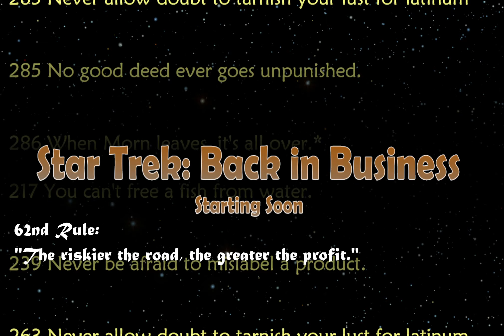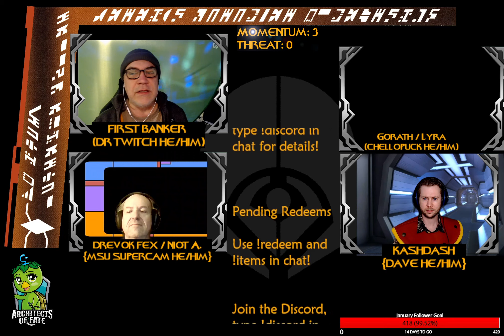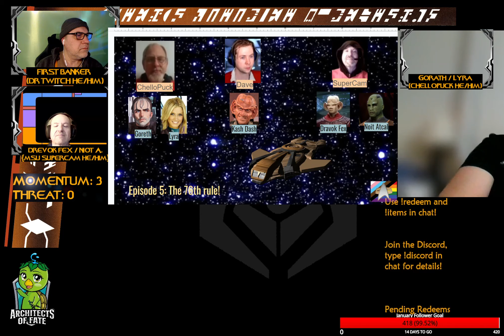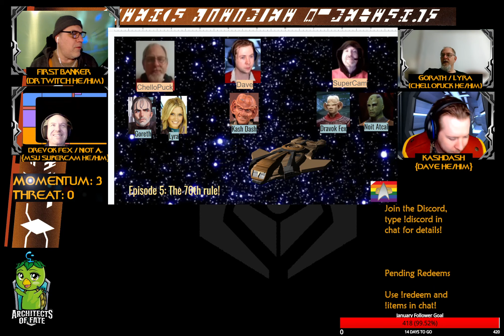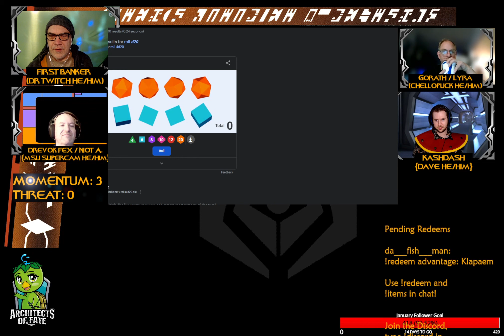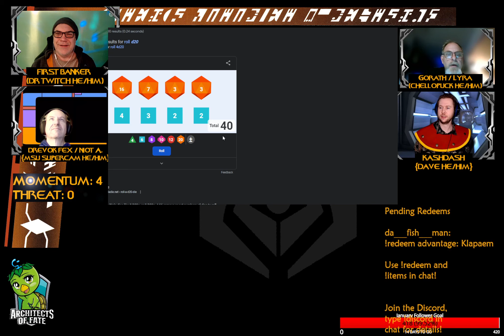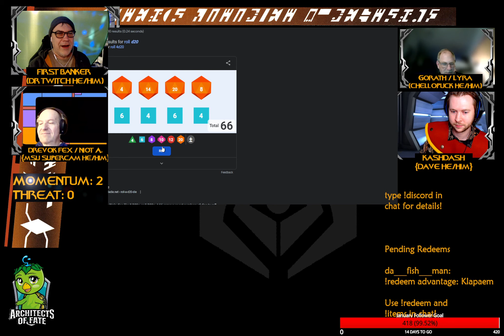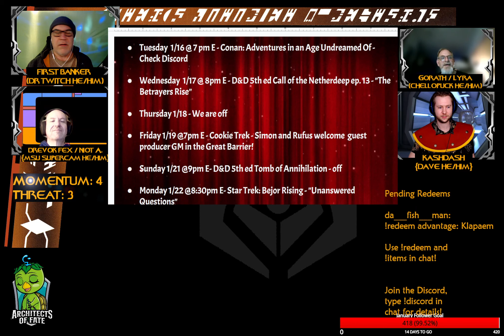Star Trek: Back in Business - S1 Ep6 - The 76th Rule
The crew is surrounded as disparate groups of mercenaries converge on the ship.